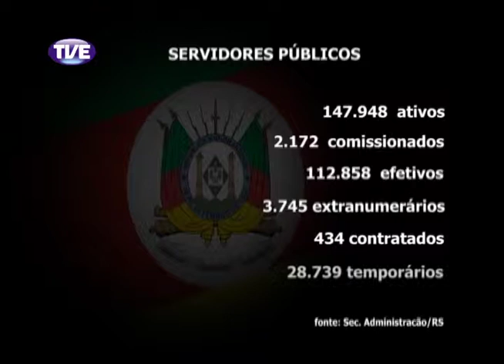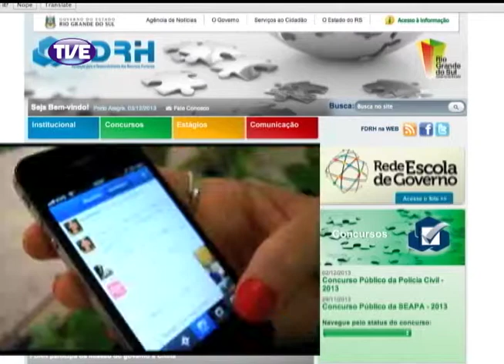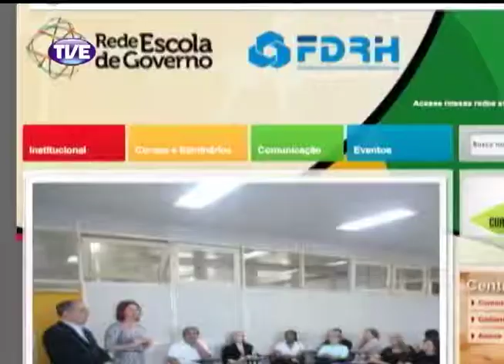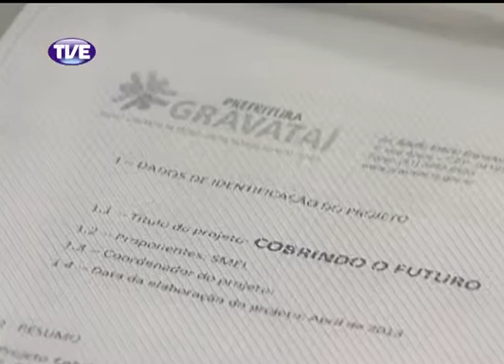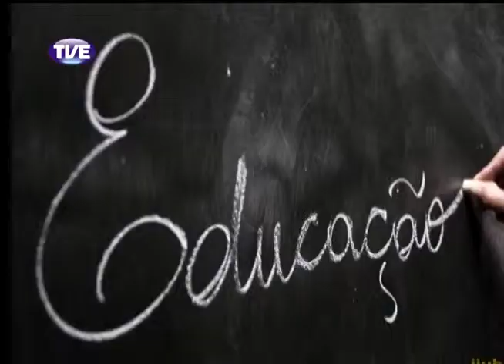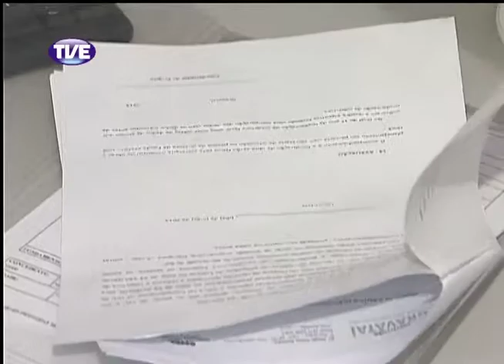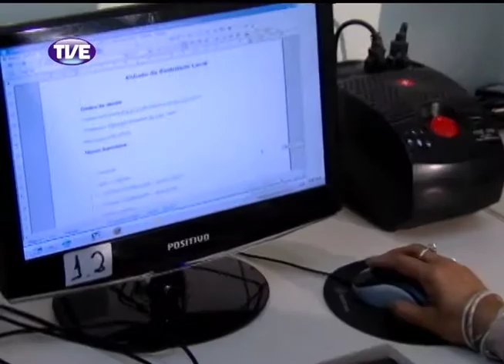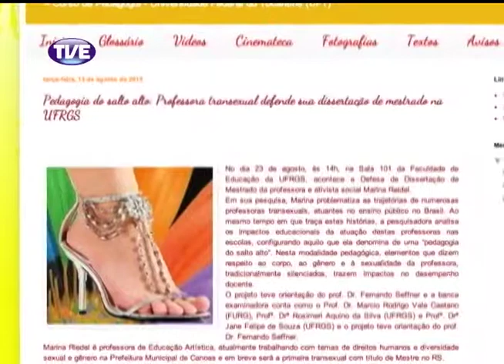TVE Repórter Escola de Governo 04/12/13 Bloco 1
Repórter: Lisiani Mottini
Repórter Cinematográfico: JK Marinho